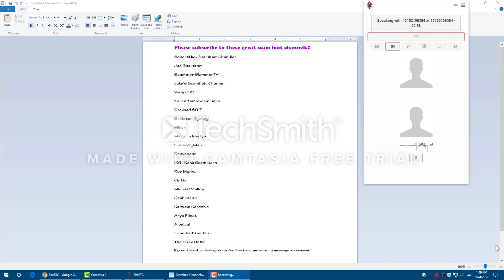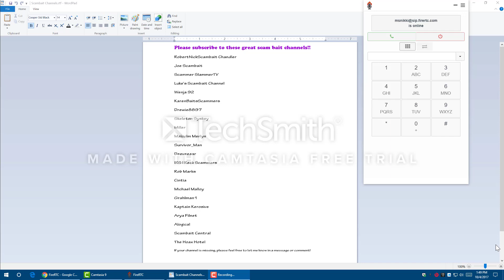Rodeesha Drive calls the IRS!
Watch what happens when Rodeesha Drive calls IRS from her kitchen beauty shop called, Rodeesha's Bump n Kurl!! Enjoy!!

If your channel is missing from this list, just let me know and I will update it!